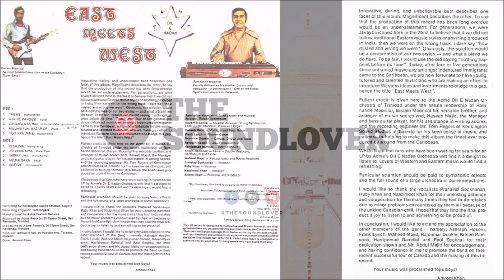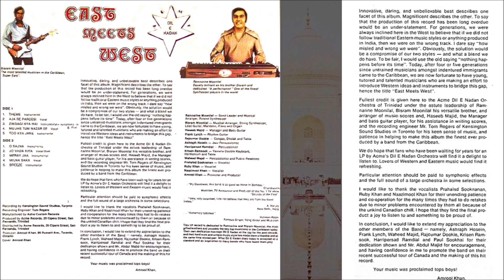Jo Vada Kiya Hai - Ruby Khan & Naazimool Khan (Dil E Nadan - 'East Meets West’ / 1980)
33 1/3RPM Long Play Vinyl Record From:
'Dil E Nadan - East Meets West'

Song: Jo Vada Kiya Hai - Ruby Khan & Naazimool Khan

Artist: Ruby Khan, Naazimool Khan, Prahalad Sooknanan & Ramnarine Moonilal
Music Direction: Ramnarine Moonilal
Arranged By - Ramnarine Moonilal
Producer & Promotion - Amrool Khan
Production Manager - Haseeb Majid
Public Relations - Waheed Majid
Recorded By - Kensington Sound Studios
Cover - Amrool Khan

'Dil E Nadan' Musicians:
Ramnarine Moonilal - Synthesizer
Bisram Moonilal - Lead Guitar, Mandolin, Piano, Organ & Strings
Rajcumar Dookie - Congas, Dholak & Tabla
Krisen Ramsook - Keyboards, Harmonium & Tabla
Harripersad Ramdial & Ashraph Hosein - Percussion
Waheed Majid - Percussion
Haseeb Majid - Bass Guitar